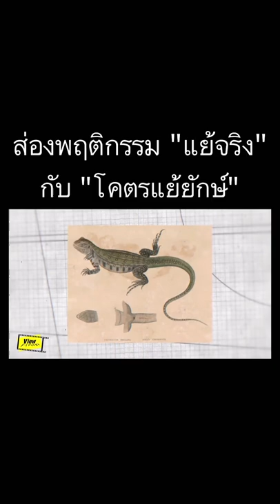ส่องพฤติกรรม ' แย้จริง ' กับ ' โคตรแย้ยักษ์ '